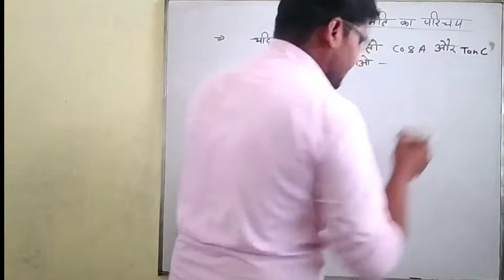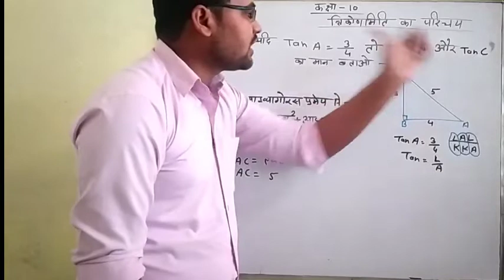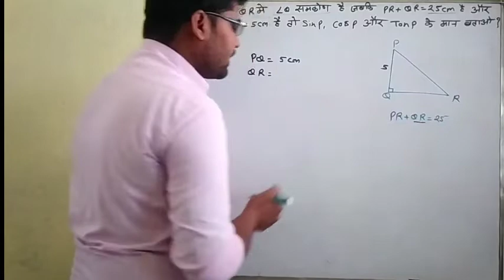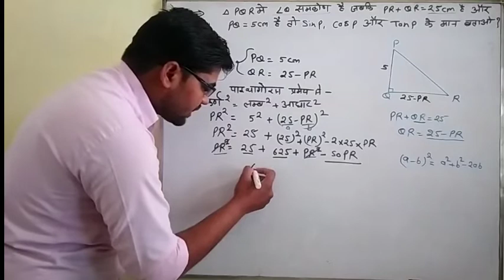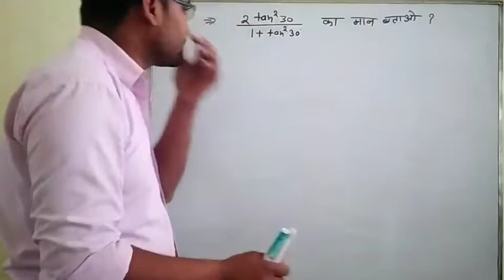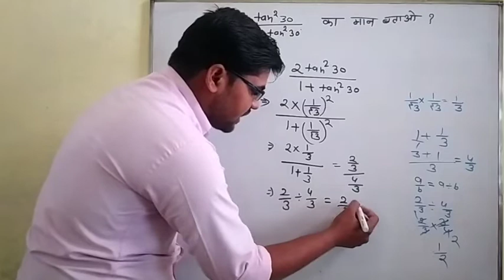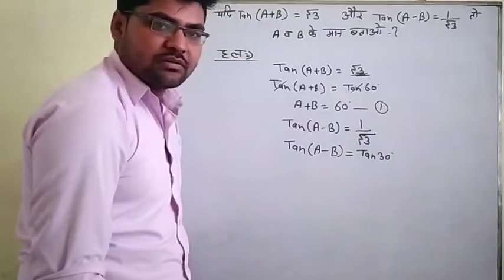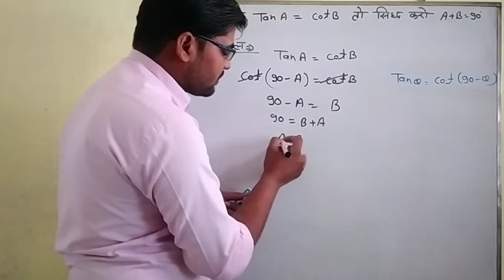Trigonometry | Trigonometry Class 10 Chapter 8 | Maths Full Chapter| Concept/Exercises/Basics/Hindi.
class 10th chapter 8 science,
10th class physics chapter 8 chemical bonding in telugu,
10th class physics chapter 8 chemical bonding,
class 10th chapter 8 how do organisms reproduce notes,
class 10th chapter 8 how do organisms reproduce explanation,
class 10th biology chapter 8 how do organisms reproduce,
class 10th math manohar re chapter 8 d,
class 10th chapter 8 example 15,
class 10th chapter 8 english,
class 10th chapter 8 introduction to trigonometry exercise 8.1,
class 10th chapter 8 in science,
class 10th chapter 8 introduction to trigonometry exercise 8.4,
class 10th chapter 8 in maths,
class 10th chapter 8 introduction of trigonometry,
class 10th chapter 8 identities,
class 10th chapter 8.4 math,
class 10 chapter 8 science in hindi,
class 10 chapter 8 biology,
class 10th science chapter 8 jiv janan kaise karte hain,
class 10 hindi chapter 8 jhansi ki rani,
geography class 10 chapter 8 jr tutorials,
class 10th chapter 8 ke formula,
class 10th chapter 8 kanyadan,
class 10th history chapter 8 ka question answer,
class 10th sanskrit chapter 8 ke question answer,
class 10th hindi chapter 8 kanyadan question answer,
class 10th chapter 8 trigonometry ka parichay,
class 10th science chapter 8 ke question answer,
class 10th math chapter 8 learn and share,
class 10th science chapter 8 learn and share,
class 10 maths chapter 8 learn and share,
class 10 science chapter 8 learn and share,
class 10 science chapter 8 learner bee,
class 10 lisan chapter 8 notes,
class 10 maths chapter 8 suresh lecturer,
class 10 lisan chapter 8 question answer,
class 10th chapter 8 maths introduction,